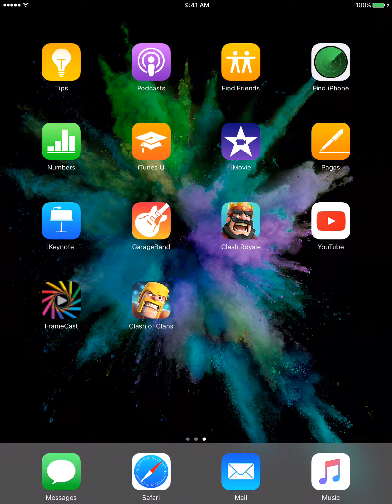Clash Royale - Trolling Noobs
I drop below 2,000.